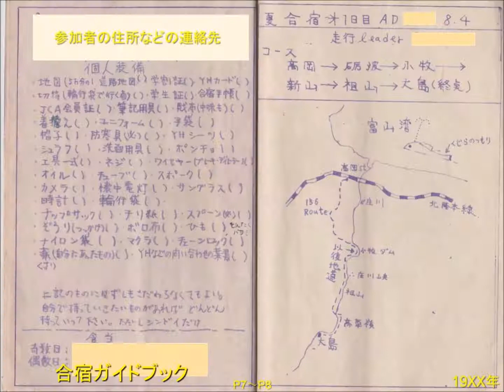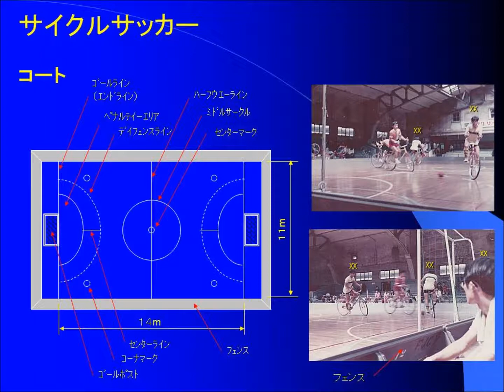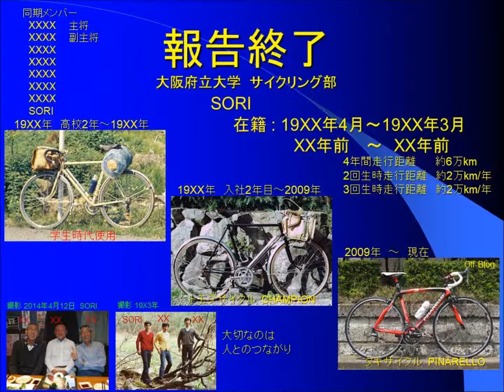交流会パワーポイント 2018年 3s